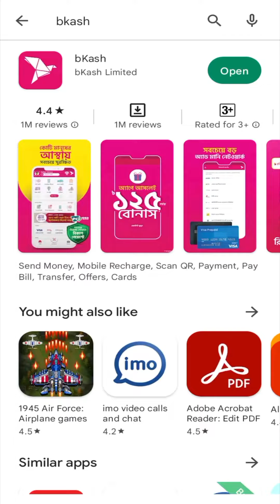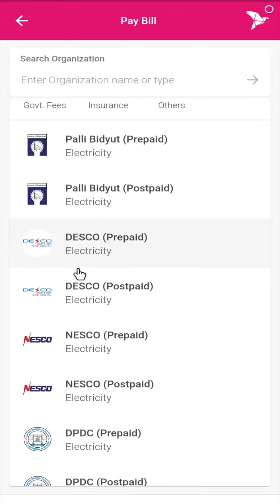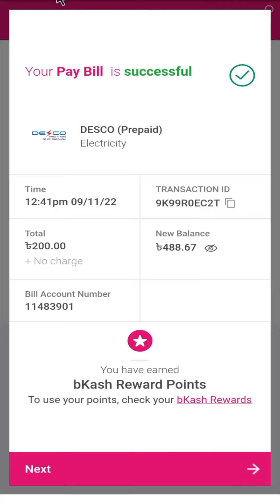বিকাশ থেকে বিদ্যুৎ বিল দেওয়ার নিয়ম | how to electricity Bill Payment by Bkash App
how to electricity Bill Payment by Bkash App will be discussed today. I will explain Total A to Z বিকাশ থেকে বিদ্যুৎ বিল দেওয়ার নিয়ম.
My Channel Name Riaz Tech Master. I upload tutorials in Bengali on this channel. I hope you are enjoy my video.